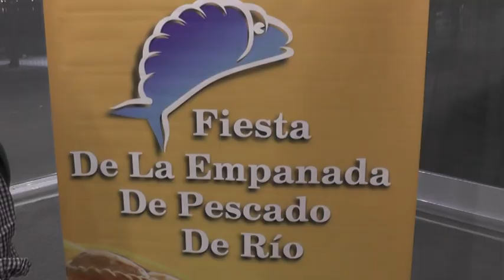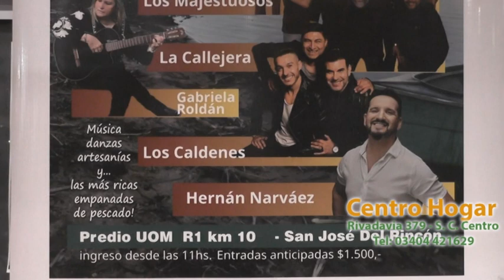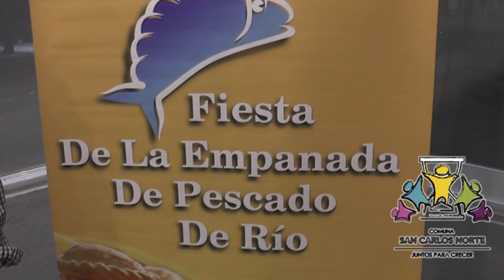CONFERENCIA DE PRENSA LANZAMIENTO FIESTA DE LA EMPANADA DE PESCADO DE RÍO